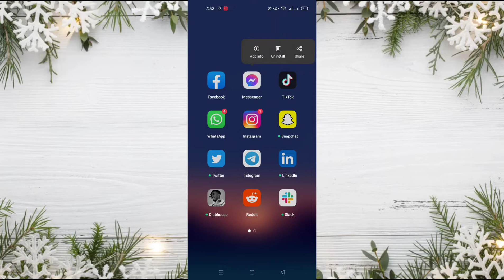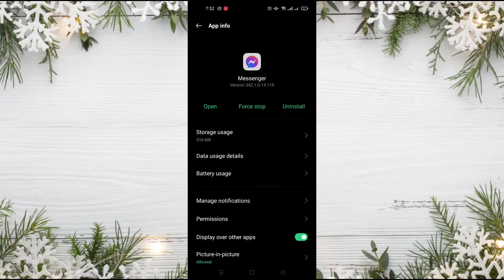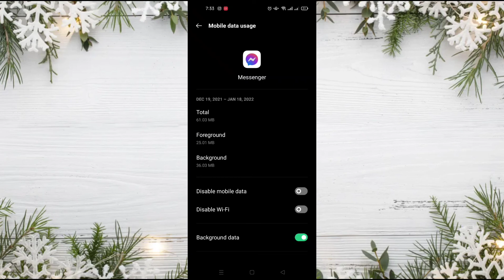طريقة قطع الانترنت عن الفيسبوك بدون برامج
في فيديو اليوم قدمنا لم طريقة القيام بقطع الاتصال بالانترنت على تطبيق فيسبوك بسهولة و دون الحاجة لبرامج